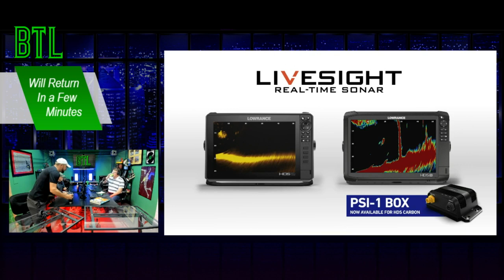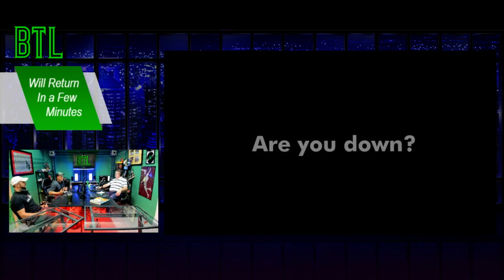BTL - BASS TALK LIVE with MLF PROFESSIONAL, ZACK BIRGE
Mark and Matt welcome, in studio, MLF Professional, Zack Birge. The Oklahoma pro talks about his 2019 season on the BPT plus, how did he get in this game? Check it out.